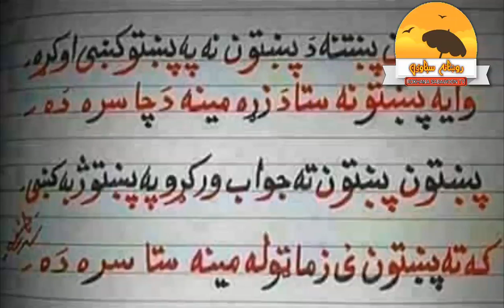Shahir Salman Faryad Afridi Bara khyber شاعرفرياد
Download rokhana sabawoon mobile app

Best poetry khanagha Mastan
Rokhana Sabawoon T.V chennel
shahir Zabar10
shahiry
Poshto poetry
Best poetry
M.island bara Khyber Agency
Poshto poetry with Rokhana Sabawoon T.V
Muhammad islam Afridi
sheen drung Bara
Aka khel Bara
sheen drung
Abdul khawar Sultan khel
Poshto poetry
pashto Shahsawar Raza shahiry
best poetry new Shahsawar raza
عادل ارمان شاعرى
مسافروں تہ ڈالے شاعری
شاعری مسافروں دو پارہ
دخیبر ویدیوں
مسافر ملگری تہ سلام
سلام مسافروں تہ
پشتو شاعری
ارمان شاعر
دمسافرو شاعرى
محمد ګل منصور شاعرى
بحت زاده دانش
د کلى ما زيزګر
خيبر شاعران
باڑہ خيبر ايجنسی
افريدی باڑہ
شاعری د افسانہ
دانش ساعری
خپراونہ دپشتوں
خورہ وارا لعلونہ
دسوات شاعرانest poetry said Mali Milwatwal  Milward Aka Khel
Poshto poetry
said Mali Afridi Aka khel sultan Khel Milward
Poshto poetrypoetry poshto Qismat Hemat Afridi bara Khyber Agency Afridi Abad Matani With Rokhana Sabawoon T.V
Ghazal
Muhammad islam sara Maraka poshto poetry with Rokhana Sabawoon T.V
Farman Kaskar Fani shahir
Farman Kaskar Best poetry
Poshto poetry Farman Kaskar
kaskar Farman
Muhammad islam sara Maraka Best poetry
Poshto new poetry Khalil rehman Afridi zawa Margaret khel New bara Khyber Agency
Rokhana Sabawoon T.V
Muhammad islam sara Maraka poshto poetry
Best poetry Khalil rehama Afridi
Hashmat saad Afridi Khyber Agency Bara best poetry new with Rokhana Sabawoon T.V poshto poetry Maraka Muhammad Islam Afridi bara Khyber Agency Sheen drung  Aka khel.
Poshto poetry Rokhana Sabawoon T.V
Rokhana Sabawoon T.V
Da Khyber Mazigar best poetry
Da Kally Mazigar pashto poetry new
Khwara wara lalona pashto poetry new zameer khan
Adabi malgare poetry new poetry
Mazigar Da Kally poetry new
Aam olam news yousif jan new poshto new
Head wildernss
Bakhat zada Danish new
Khyber watch news yousif jan new poshto new
Malakand poetry new
Abaseen poetry new
Zameer khan zameer With Adil Arman pashto poetry
Adil Arman pashto poetry Da wisal Mazigar with
M.Gul Mansoor official new poetry
Mgul monsoon
M Gul Mansoor official new poetry new
Aka khel News bara Khyber Agency
Sheen drung bara
Tahir khan official
To puv
Maza world
Wow kidz comedy
Forest survival
Dir jandool vines
Shahid Afridi
Kh wilderness
Sultan Zen buneri
Salah uddin official
Poetry poshto bakh sher ihsan
Saleh nadaan  ayeni
Pakhaimany|Ep#21
Salaar Entertainment
Poetry Adil Arman Best poetry
Poshto poetry M.Gul Mansoor official new poetry
Da wesal Mazigar pashto poetry new zameer khan
Niazk khan
Tahir khan poshto
Muhammad islam Afridi